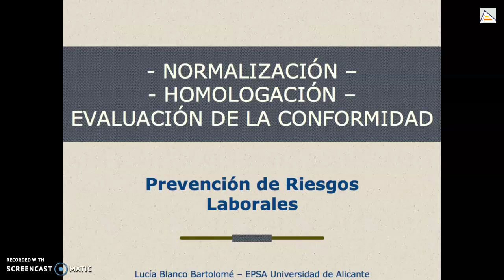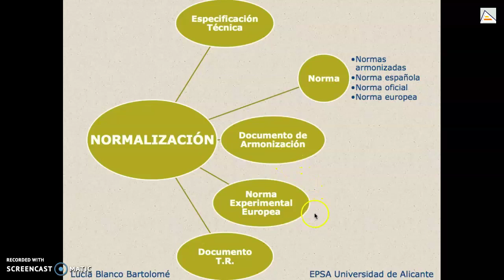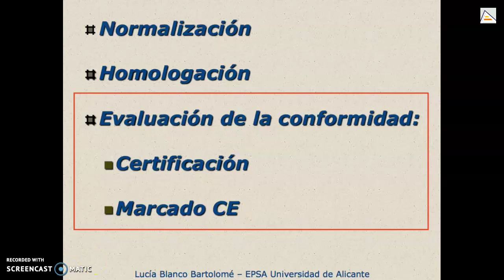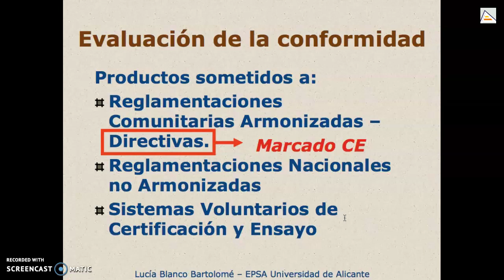Normalización-Homologación-Evaluación de la ...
"Normalización-Homologación-Evaluación de la conformidad (UNE)".Breve introducción a la normalización y los procesos de evaluación de la conformidad (Marcado CE y certificación), a partir de 2017 donde las normas son aprobadas en España por el organismo de normalización UNE.